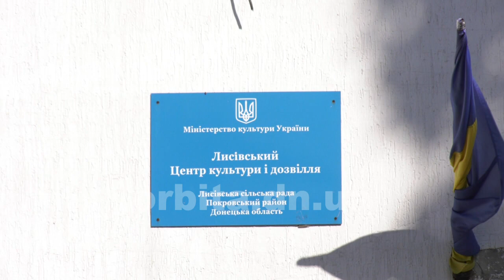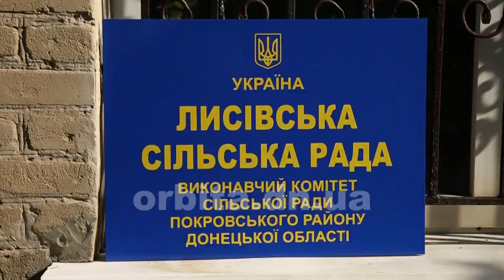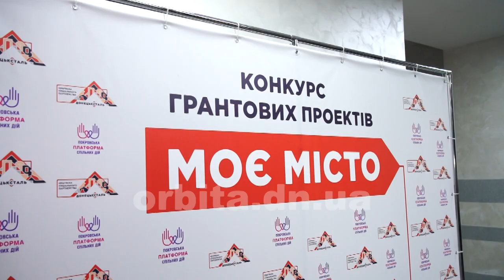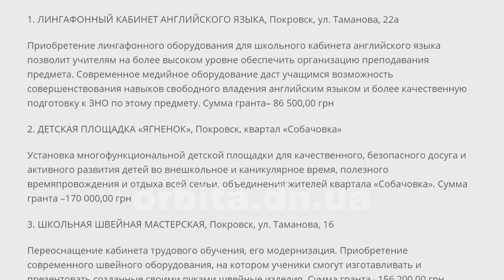Визначені переможці соціального проекту-конкурсу «Моє місто», ініційованого ПРАТ «Донецьксталь»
Новий підхід до соціальної відповідальності демонструє компанія «Донецьксталь». Це не просто допомога від бізнесу містам присутності - це активне залучення громад до вирішення проблем та підвищення якості життя. Один з інструментів - конкурс соціальних ідей «Моє місто». Минулого року в його рамках у Покровську та Мирнограді було реалізовано по 10 проектів на 2 мільйони гривень. Скільки та де буде цьогоріч – дізнавалися журналісти Телекомпанії «Орбіта».